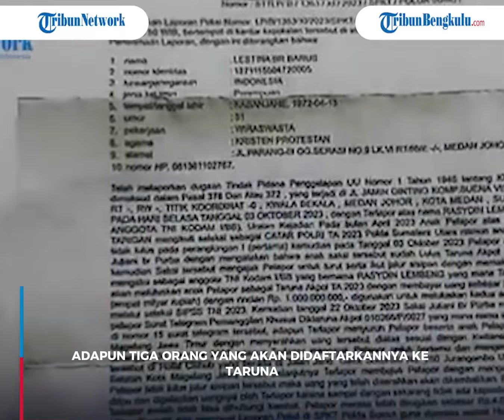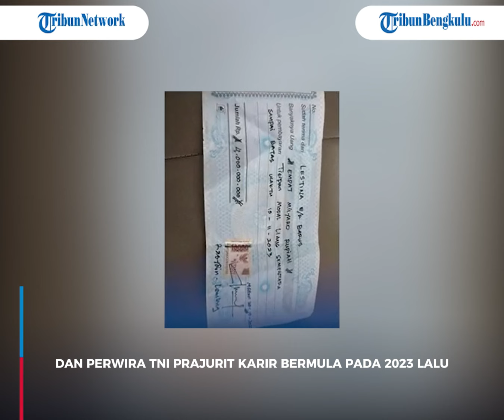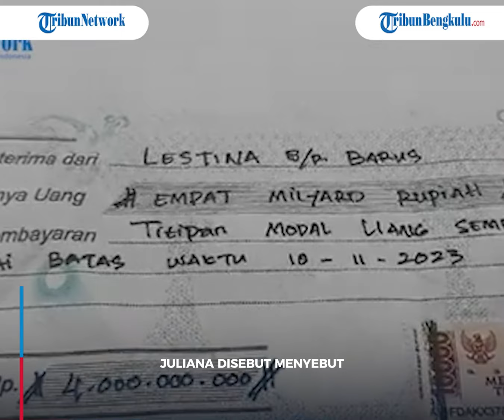Oknum TNI Diduga Tipu Ibu-ibu Rp 4 Miliar, Janji Loloskan Anak Masuk Akpol dan Calon Perwira TNI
Total kerugian Lestiana mencapai Rp 4 Miliar dengan rincian Rp 3 Miliar untuk satu orang anaknya daftar menjadi calon taruna akademi kepolisian (Akpol) dan Rp 1 Miliar untuk dua anaknya daftar calon perwira TNI prajurit karir.

Adapun tiga orang yang akan didaftarkannya ke taruna Akpol dan perwira TNI prajurit karir adalah ketiga anaknya sendiri.

Lestina mengungkapkan terduga pelaku yang menipunya ialah diduga personel TNI dari Kodam I Bukit Barisan bernama Praka Rasidin Lembeng.